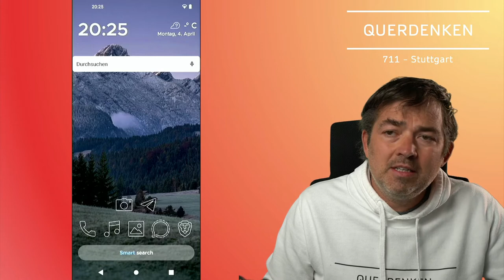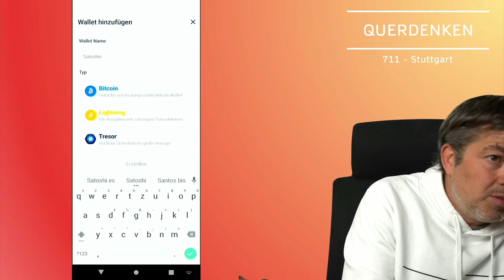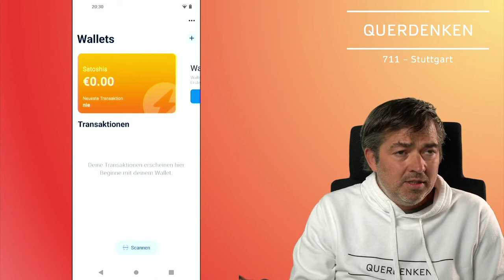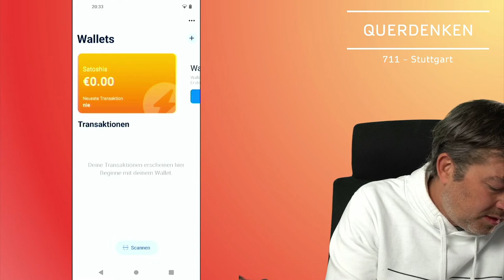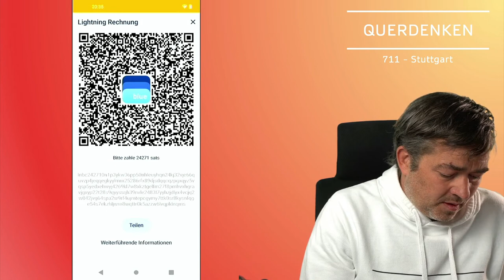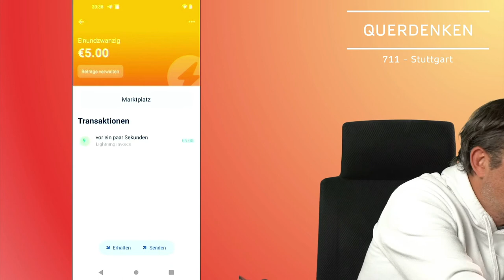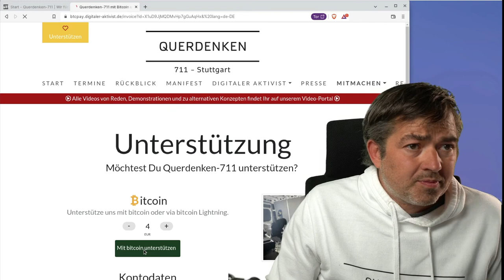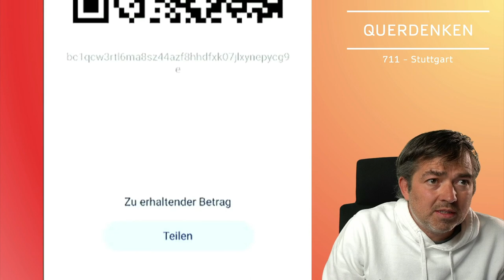Blue Wallet - Einfach mit bitcoin bezahlen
In diesem Video zeige ich Euch, wie ihr innerhalb weniger Minuten eine eigene Bitcoin Lightning Wallet auf Eurem Handy erstellt und damit fast kostenlos und in Echtzeit weltweit mit bitcoin bezahlen könnt:

btc - Bitcoin
bc1qetzscz0qfz8waxsddvz0krjel75ma0utt25gfc

eth - Etherium
0xFF9be3c56364be71190d8DC6300bACbeEc6A3B24

ada - Cardano
addr1qxpapsc67mzm5m4vwusdlxh4ls28d943nr4eslvw0jma7e4fqhmnmwxlekqzwfc3775f0zhc0qnerc5d4qhm0nn9hpyswsaz5z